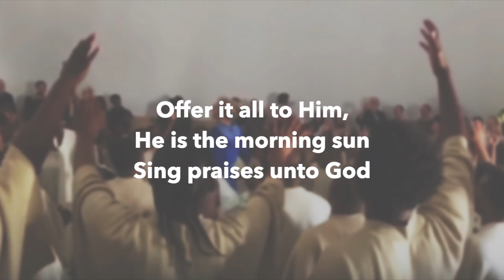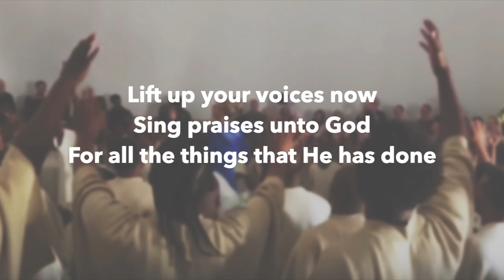Kanye West Sunday Service - "Lift Up Your Voices" / Elastic Heart Remix ft. Sia (Lyrics)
"Lift up your hands in the sanctuary and praise the Lord" - Psalm 134:2

Song: Lift Up Your Voices/Elastic Heart Remix
Artist: Sunday Service Collective
Video by: Melodies from Heaven